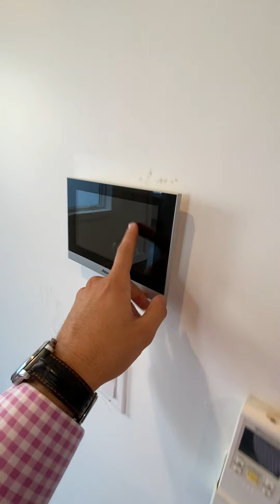115-123 Clifton 4B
Beautiful newly renovated 3 bed 2 full baths with a Balcony and a massive private roof deck. This unit features state of the art finishes in an amenity-packed new building with central A/C and heating in each unit, Balconies, Dishwashers, Furnished Rooftop, Gym, Laundry room, Courtyard, and a community facility.

Apartment features:
- MASSIVE PRIVATE ROOF DECK
- Central A/C and heating
- Dishwasher
- Hardwood floors
- New renovations
- Balcony
- 2 full washrooms
- High ceilings
- Video intercom

Building features:
- Gym ( Pics coming soon )
- Roof-Deck
- Courtyard
- New clean building
- Laundry in the building
- Backyard
- Lounge area
- Prime location

Location :
Conveniently located near bars restaurants, groceries, and parks such as Brooklyn Kolache Co., Baron’s, Fancy Nancy, Pilar Cuban Eatery, C'mon Everybody, Do or Dive Bar, The Finch, Mekelburg’s, Peaches Shrimp & Crab, Choice Market, CTown Supermarkets, Kosciuszko Pool (Public pool), Crazy Legs Skate Club, Little Roy Coffee Co, Herbert Von King Park.

Transportation:
Train lines: G, A, and C. Bus lines: B38, B52, B48, B44